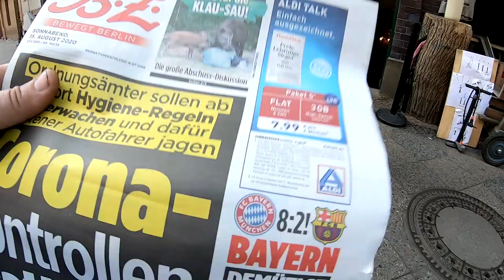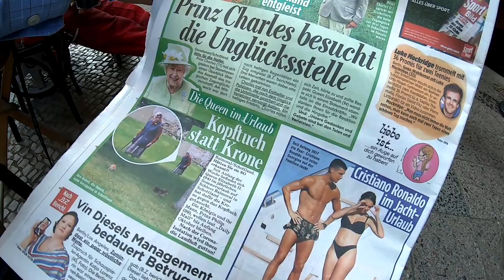Achim auf Fahrradsalonentzug, Seitenzugbremse Reparatur # 1035 Teil 1 Tommys Vlog´s